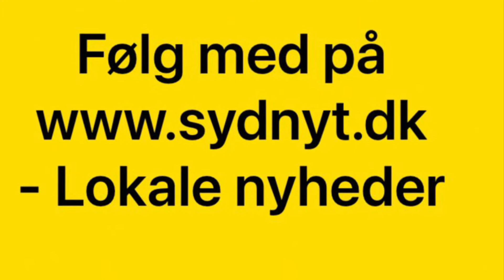Lyserød Lørdag i Tønder 2022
Lyserød Lørdag i Tønder

Det blev en succes i Tønder i dag med en vandring gennem byen.